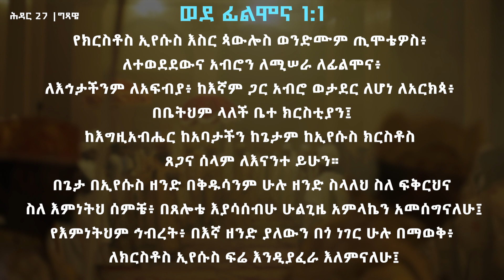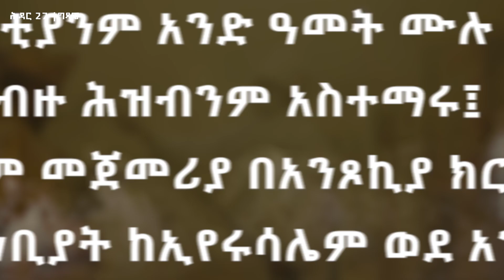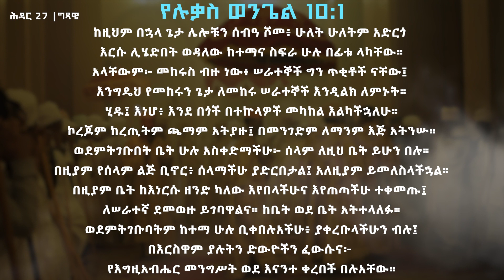በመጠን ኑሩ ንቁም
በሕዳር 27 በቤተ-ክርስቲያናችን ስርዓተ ቅዳሴ ወቅት የሚነበቡ መልዕክታት፣የሚዜም ምስባክ እና የሚታወጅ የወንጌል ቃል!

Any way of reproducing, reposting & reusing of this video is legally prohibited.